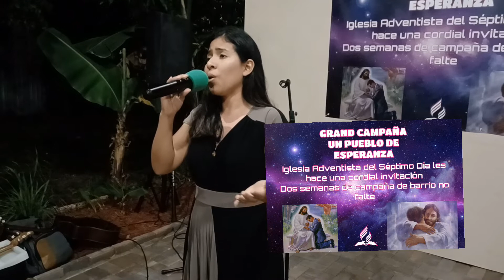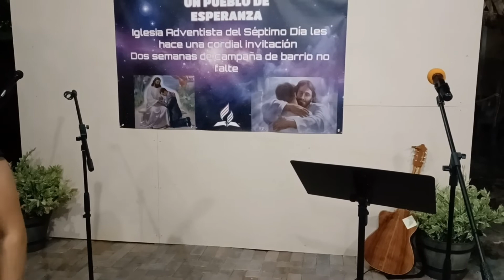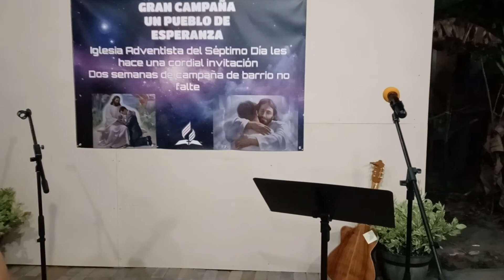yaris Hernández campaña dia 2 un pueblo de esperanza